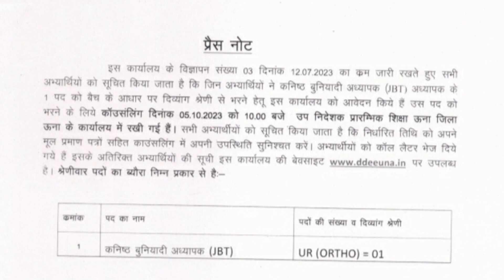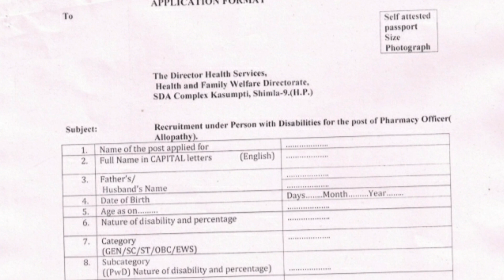JBT & LT (PH) Batchwise Counselling || Pharmacy Officer (PH) Batchwise Recruitment